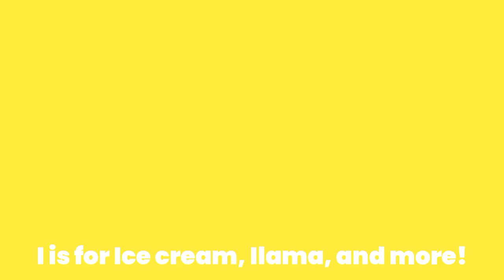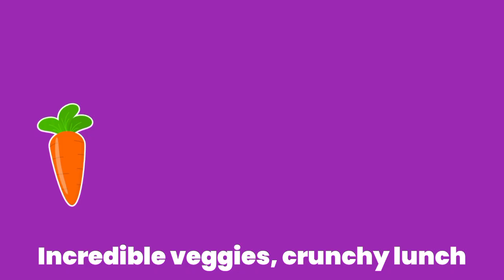Ivy's Incredible Animal Cafe | Nursery Rhymes & Kids songs | Animal Version | Rhymes for Babies kids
Welcome to Ivy's Incredible Animal Café—the most magical place where nursery rhymes and kids' songs get a fun-filled animal twist! 🎶🦁 From bouncing bunnies to playful parrots, our animal friends love to sing, dance, and make learning a super exciting adventure for babies, toddlers, and young kids! 🌟🎵

Join us as we journey through jungles, farms, and oceans, meeting colorful characters who bring classic nursery rhymes to life with catchy tunes and cute animal fun. Whether it's lions roaring to "Old MacDonald" or dolphins swimming along to "Twinkle Twinkle," we promise every video will make your little one smile, giggle, and sing along! 🎉🌈

Designed to spark creativity and learning, our vibrant animal world makes sure every moment is full of joy, movement, and music. Perfect for your child's early development, our channel will have them clapping, laughing, and learning through the power of music and animals! 🐒🎤

This channel is intended for children to learn and speak English from the beginning. Children can learn at home before entering preschool.
This channel introduces series of videos for kids and develop their vocabulary in a smile and fun way.